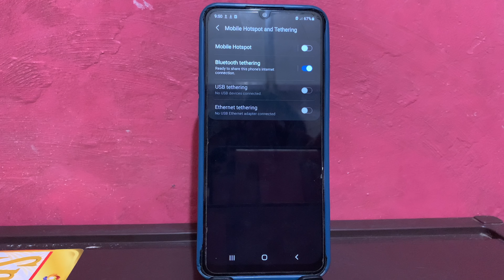Paano i turn on Ang Bluetooth Tethering sa Samsung Galaxy A02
Paano i turn on Ang Bluetooth Tethering sa Samsung Galaxy A02 easy to turn on